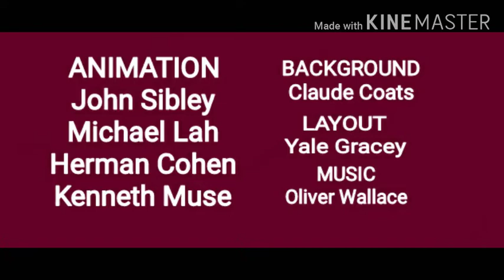Hooked Bear (MGM 1956)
Public domain Humphrey Bear cartoon